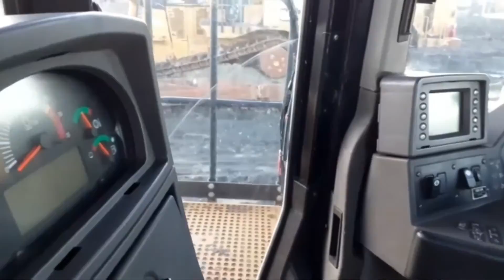2012 CATERPILLAR D10T For Sale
Title: 2012 CATERPILLAR D10T For Sale

Category: Crawler